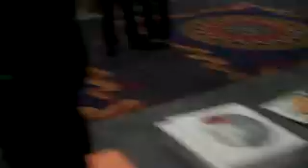Joe Titlow speaks with media about Z Corp.'s new ZBuilder RP machine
Joe Titlow speaks with media about ZCorp.'s new ZBuilder plastic rapid prototyping machine.